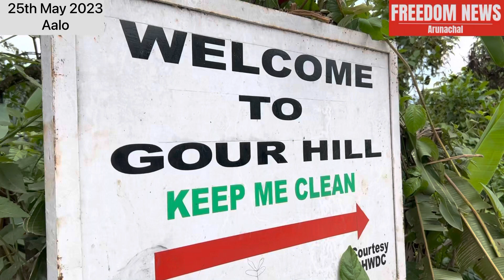Gaur Hill is CRYING for WATER💧||FREEDOM NEWS Arunachal